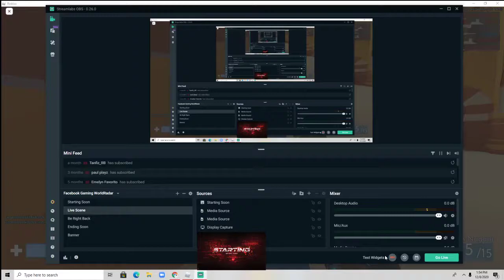Arsenal Gameplay Chill